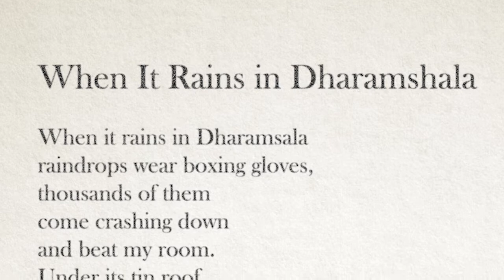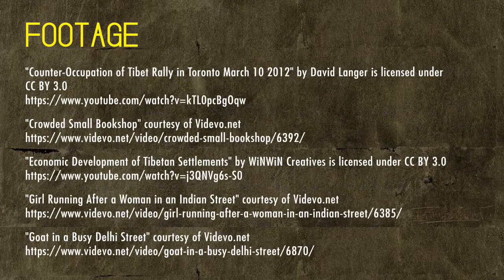Old Demons, New Deities: Twenty-One Short Stories from Tibet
Editor Tenzin Dickie discusses growing up in the Tibetan diaspora, alienated from a national literature, and her new anthology "Old Demons, New Deities", the first English-language anthology of contemporary Tibetan fiction published in the West.